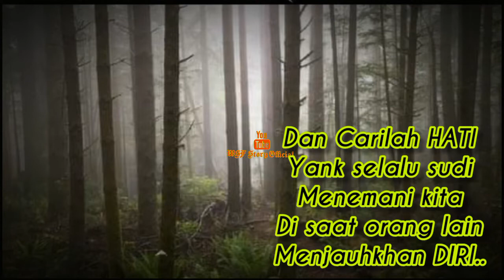Story Wa kata kata 30 detik /Status Whatsapp kata kata keren